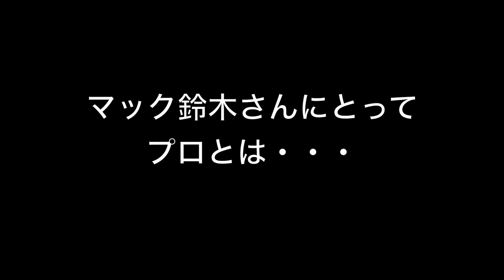対談！マック鈴木さん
ゆめたか接骨院グループでは、元メジャーリーガーのマック鈴木さんをお招きし、社員研修を行なっています。今回は、総院長が直接マックさんに対談している模様を動画にしています。どうぞご覧ください。